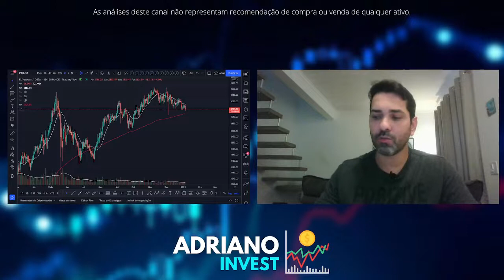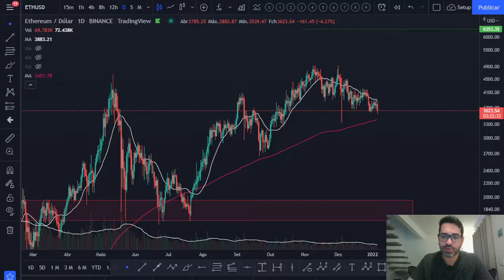Ethereum ETH - MAIS QUEDA! O QUE ESPERAR? 🤔 Confira a ANÁLISE TÉCNICA/GRÁFICA de hoje! 📈📉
Acompanhe a atualização da análise técnica/gráfica que fiz hoje da Ethereum ETH e veja a projeção para o preço desta criptomoeda. Você acha que vale a pena investir nesta cripto? Você pretende comprar ou vender? Deixe a sua opinião nos comentários 💬👇